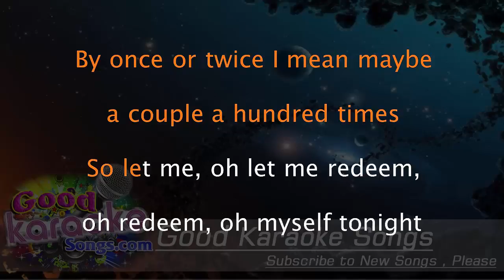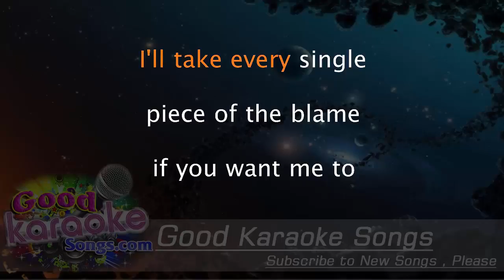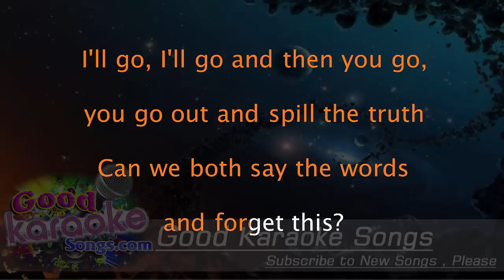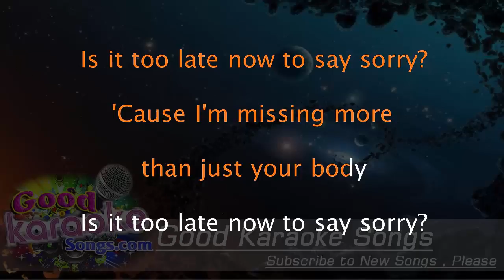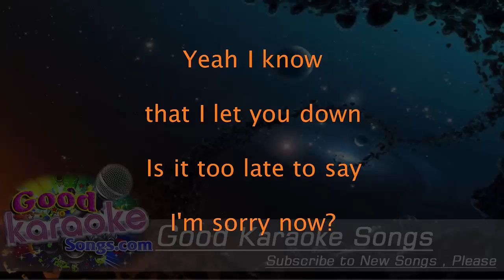Sorry - Rick Ross ( Karaoke Lyrics )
'Cause I just need one more shot, second chances

Yeah
'Cause I'm missing more than just your body, oh
Yeah, I know-oh-oh, that I let you down

Sorry yeah
Sorry

'Cause I'm missing more than just your body (your body), oh

[2x]
I'm sorry yeah
Sorry, oh
Sorry
Yeah, I know-oh-oh, that I let you down (let you down)